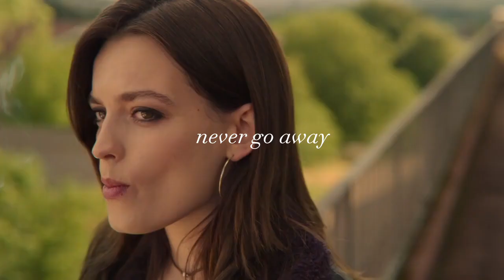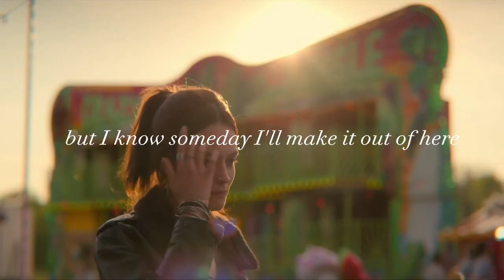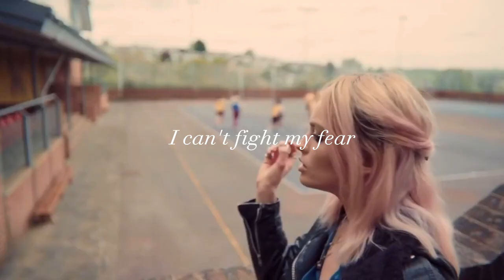maeve wiley - lovely [lyrics]